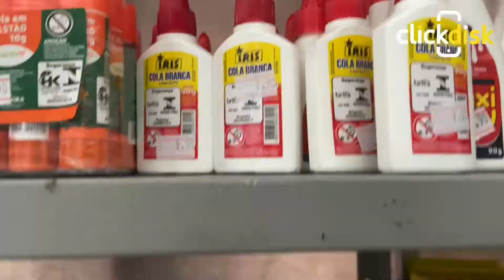Magazine Rodarte Materiais Escolares Passos MG - Click Disk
CATEGORIA: Roupa Feminina, Roupa Masculina, Roupa Infantil, Enxoval para Bebê, Calçados, Brinquedos em Passos MG.

Presente com você em todas as ocasiões!!! Temos roupas, calçados, acessórios, brinquedos e utilidades em geral!!! Venha conferir!!!

Endereço: Rua Canjeranus, 1701 - Jardim Polivalente - Passos MG.